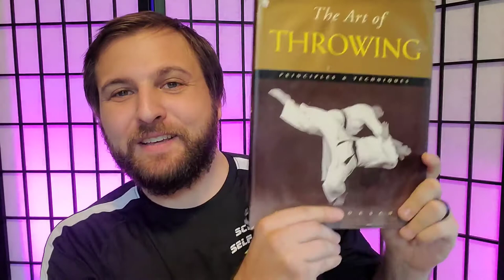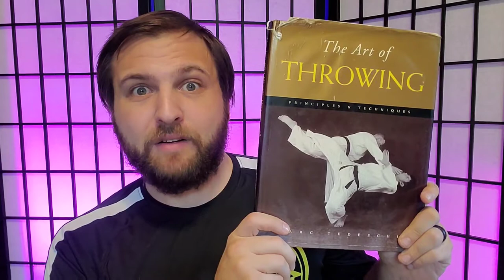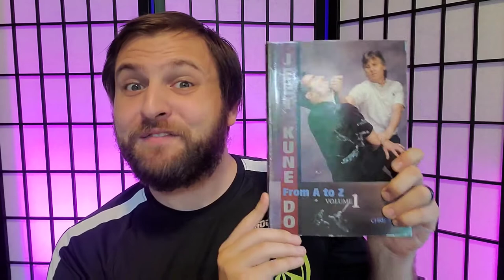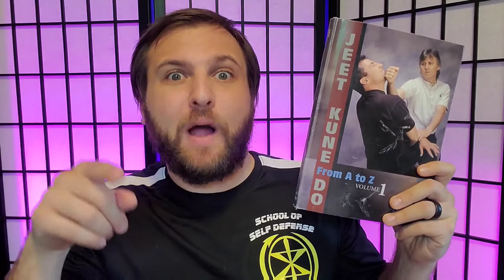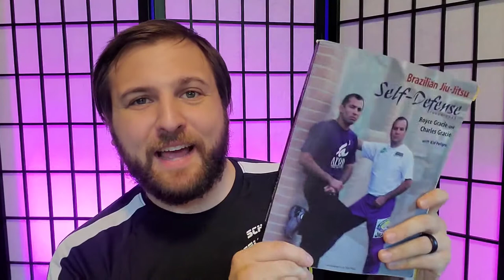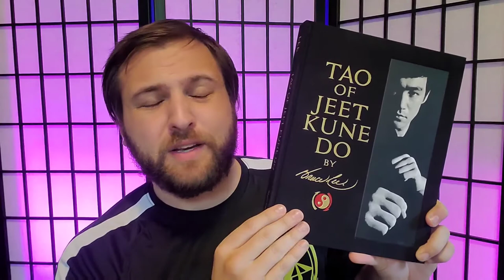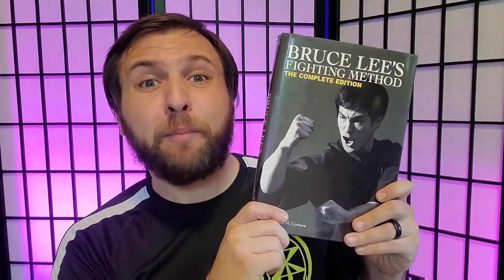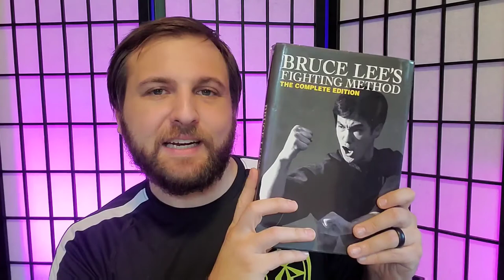Top 5 Books on Martial Arts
Sign up to train in person and learn Martial Arts in Noblesville IN